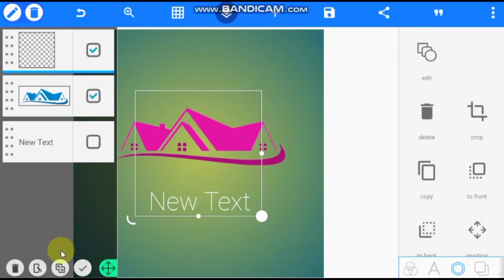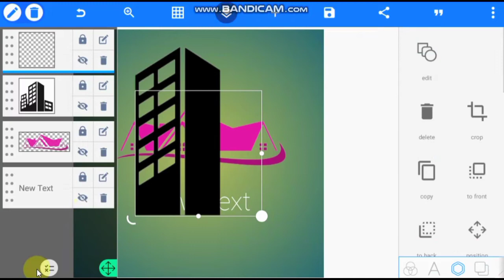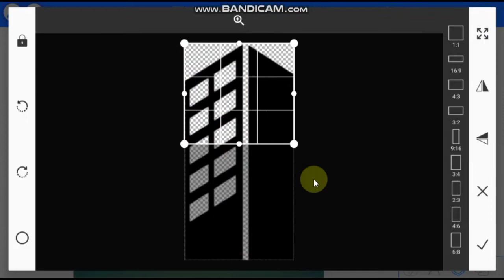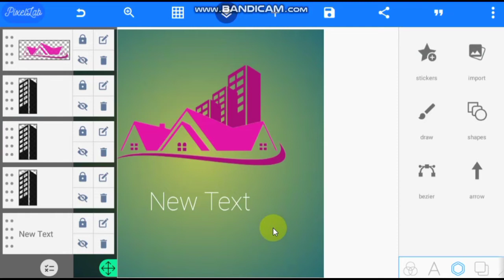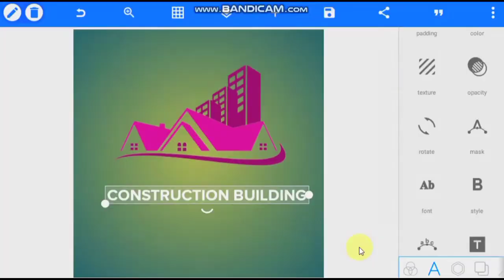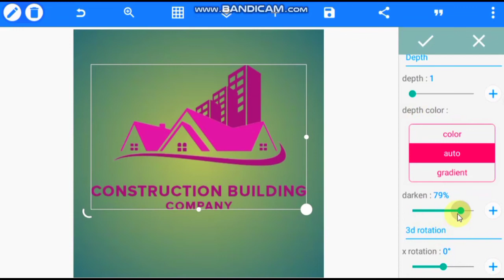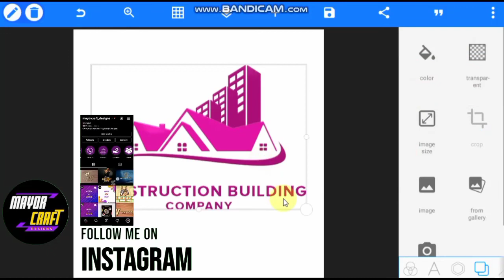Designing Professional Construction Company Logo On Android Using Pixellab ~ Pixellab Logo Design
In this tutorial I will guide you step by step in designing a professional construction company logo on android using pixellab application. Pixellab is a great tool to use to create an awesome, amazing and professional logo either for yourself or for a customer. With pixellab you can make a flyer, 3d logo, poster, business card etc.

So if you wanna learn how to make a logo Design FAST using your smartphone in 2022, this pixellab tutorial logo design will be of benefit!